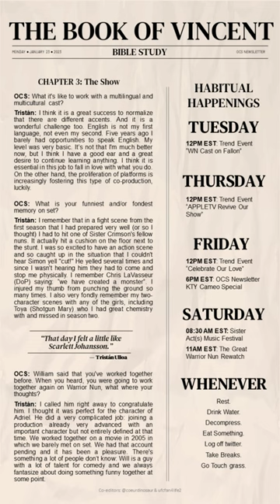"The Book of Vincent" presented by the OCS Newsletter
The OCSNewsletter is bringing back one of our favorite issues. Our amazing interview with Tristán Ulloa @TrisUlloa from January 23, 2023.

Art by: @Fant0t, @angxlsfalls, @LennaPo, & @HiredHandStudio

Other YouTube SaveWarriorNun campaign related content